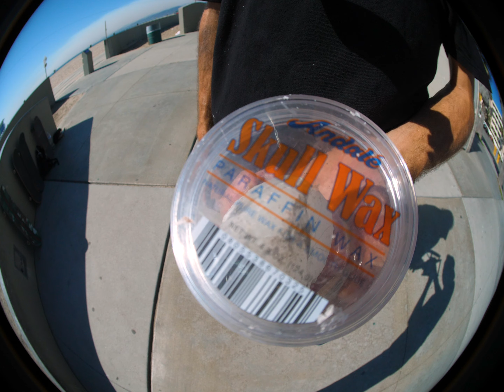Ace & Bevup Skull Wax Test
Ace & Bevup head to Venice Beach to put the new Andale Skull Wax to the test!